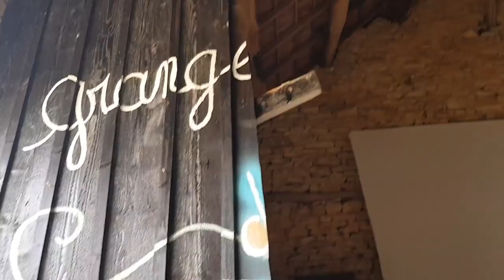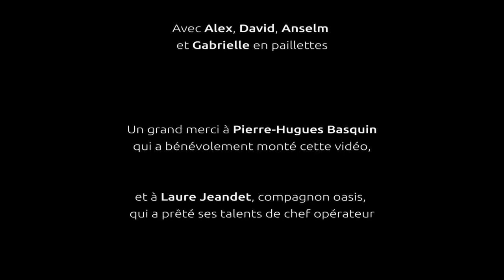Paillettes & Grelinette #5 - La Ferme de la Chaux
En 2009, la Ferme de la Chaux est créée dans cette ancienne grange cistercienne reliée à l'abbaye de la Bussière-sur-Ouche fondée en 1131 par Étienne de Harding. Quatre familles issues de divers horizons s'installent et mutualisent leurs savoirs et leurs énergies, tout en respectant la vie privée, l'espace et l'identité de chacun...

Paillette et Grelinette est une série web de 12 épisodes (+ 3 bonus) tournés de 2017 à 2021, imaginée par Gabrielle Paoli pour la Coopérative Oasis, pour mettre en lumière la diversité des projets d'écolieux du réseau des oasis et donner la parole aux habitants et habitantes des oasis.

La Coopérative Oasis accompagne celle et ceux qui vivent ou souhaitent vivre dans des écolieux collectifs, sur les questions juridiques, financières, la gestion de projet et le vivre ensemble. Elle permet aussi à tous les citoyens de mettre leurs économies au service des écolieux grâce à l'épargne solidaire.

==CRÉDITS==
Avec Gabrielle Paoli / Coordinatrice du réseau des oasis
Tournage : Laure Jeandet
Montage : Pierre-Hugues Basquin